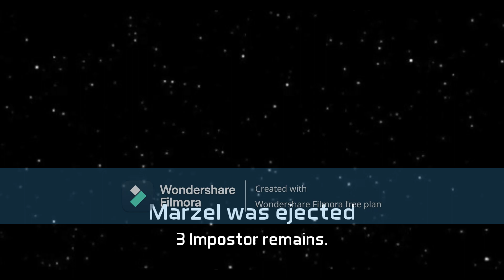Eggman's Revenge Part 25